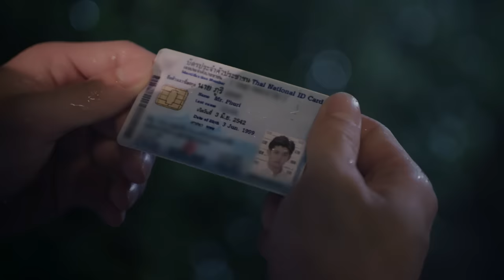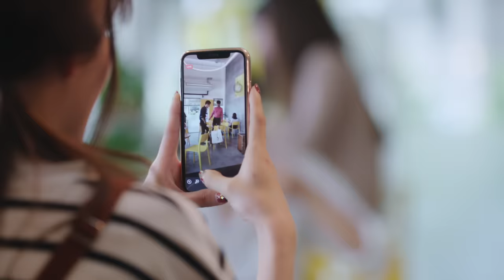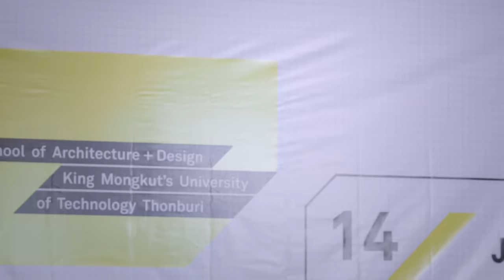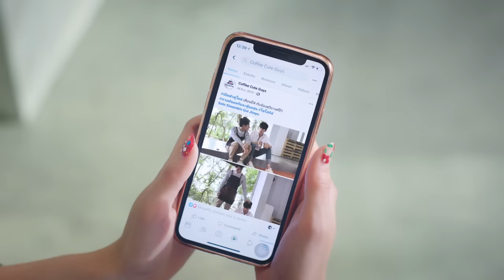[OFFICIAL] Oxygen the series ดั่งลมหายใจ | EP.1 [2/4]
สามารถรับชม Oxygen The Series ดั่งลมหายใจ ได้ทุกวันเสาร์ เวลา 22:15 น. ทางช่อง ONE31
และรับชมย้อนหลัง เวลา 23:30 น. ทาง Mauve Series และ Special Scene ทาง RogerFilx

Here are all the links of OxygenEP1 with English Subtitle!
Original Novel by : Chesshire
Directed by : Pongpisit Bottasri
Produced by : Aroonchai Bamrungthai
Creation by : Roger Films Studio, Beluga Production and Mauve Bangkok

ศุภณัฐ เลาหะพานิช รับบท โซโล่
ชนะภูมิ เถรว่อง รับบท กีล์
ธนบัตร งามกมลชัย รับบท เก้า
ภูเบศ ธราธรชนะกุล รับบท ภูริ
ธันยนันท์ พิพัฒน์ไชยศิริ รับบท ขิม
กันต์ชนุตม์ เก่งการค้า รับบท หมอเพชร
ยูกิ ดุรงค์แสง รับบท หมอเพิร์ท
ชญานนท์ บุญมานะวงศ์ รับบท เขม